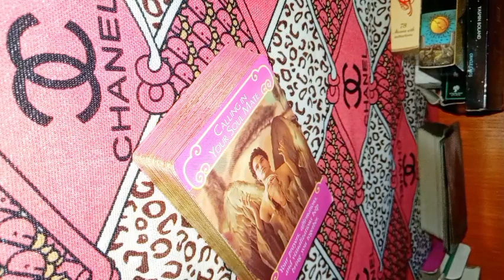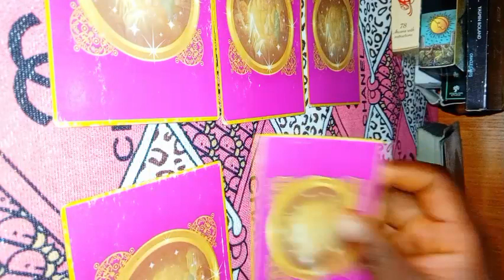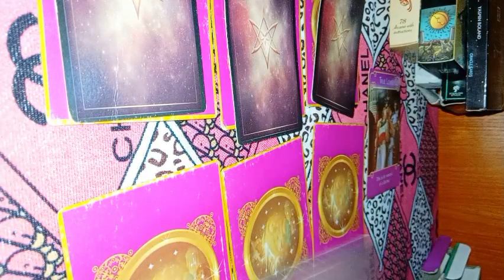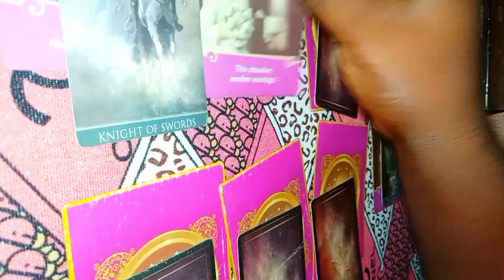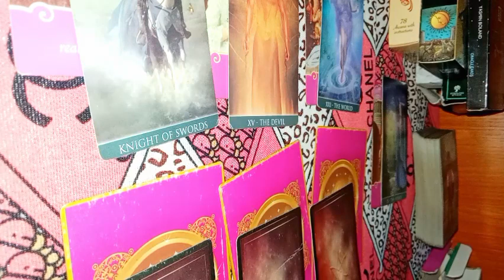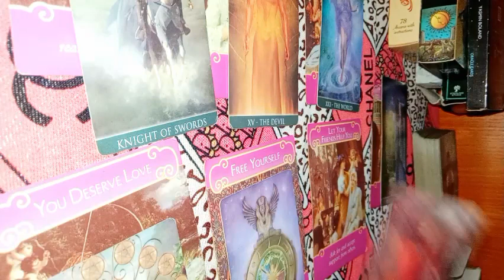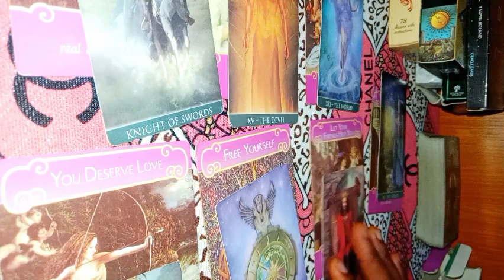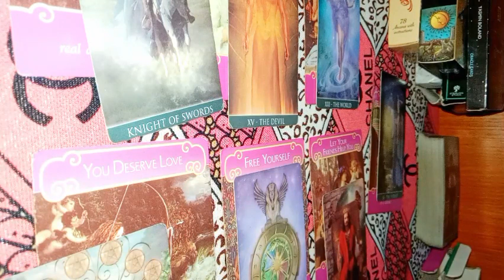ARIES ♈ Their Feelings For You Vs The Other Person ♥️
Tarot Love Reading Reading For The Zodiac Sign Of Aries For The Month Of October 2023 This Reading Is About How Your Person Is Feeling To Towards You And The General Energy Surrounding You Both, For Twinflames, Soulmates, Karmic Soulmates And Soul Connections In General. It Is A General Reading It May Not Resonates With You.

INFORMATION ON PERSONAL READINGS:

3 questions reading - $ 50
1 question reading - $ 30
2 questions reading $ 45

1. screenshot of payment receipt along with MTCN number
2.your question
3.names involve
4.date of births (optional)
5.Brief background story about the situation

After Payment.